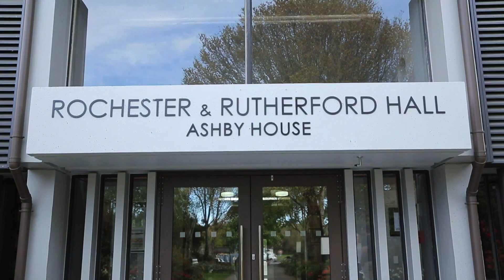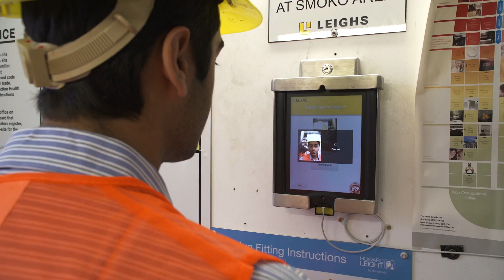Study Christchurch/ Christchurch Educated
Welcome to Canterbury, a region of opportunity and home of the world’s most modern and revitalised city – Christchurch.